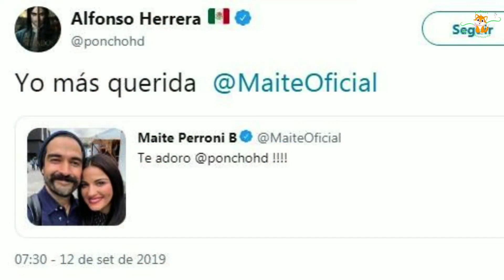Quem é Maite Perroni? A MALÚ DE CUIDADO COM O ANJO!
Maite Perroni  é uma atriz e cantora, modelo, compositora mexicana que ficou famosa por participar de várias novelas, como "Rebelde" . Depois do RBD , Maite Perroni lançou várias músicas como "A Partir de Hoy"; com Marco Di Mauro; "Como Yo Te Quiero", com Alexis & Fido; "¿Qué Te Hace Falta?"; "Como Duele"; e "Loca", com Cali & El Dandee.
A artista já foi noiva do produtor musical chileno Koko Stambuk, com quem ficou junto por sete anos, e namorou o produtor Andres Tovar. Há rumores de que ela tenha se relacionado com seu colega de profissão William Levy.
O caso entre Maite Perroni e William Levy teria acontecido durante as gravações da novela "Cuidado Com o Anjo", exibida entre 2008 e 2009. A partir disso, teria surgido uma inimizade entre os dois pelo fato de Levy ter dito para Perroni que não queria nada sério e retomado com sua ex, a mãe de seus filhos, tempos depois. William Levy e Maite Perroni contracenaram novamente na novela "Triunfo do Amor", transmitida entre 2010 e 2011.
Maite nasceu na Cidade do México, México, no dia 9 de março de 1983. A piscina não teve filhos até o momento, por mais que já tenha havido rumores de uma possível gravidez, e dela ter declarado pensar em se tornar mãe.
A musa mexicana começou sua carreira muito cedo e quando criança já estrelava comerciais e até mesmo participava de programas do canal Disney Channel no México.
No ano de 2001, Maite participou do clipe da cantora Nina, também mexicana. Só em 2004 que a morena obteve grande destaque na mídia ao interpretar Lupita, uma das personagens principais que formou a banda "RBD". Atualmente, ela faz parte do elenco de "Desejo Sombrio", série de sucesso da Netflix .
Reencontro do grupo RBD
O reencontro de integrantes do RBD deixou os fãs da banda em êxtase na noite de do dia 20 de novembro de 2022.
No entanto, a ausência de Alfonso Herrera chamou a atenção dos internautas. O encontro dos cantores também reacendeu a esperança dos fãs de que ocorra uma turnê comemorativa do grupo que nasceu na novela mexicana Rebelde (2004), exibida no Brasil pelo SBT.
🚨Vídeos que você pode gostar.👇

🚨Vídeo que você pode gostar.👇

Capítulos:
00:00 -Introdução

Equipe:FatLuiNostálgico